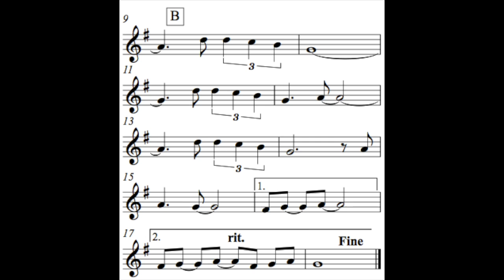Debby's Tune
Recorder song - Debby's Tune